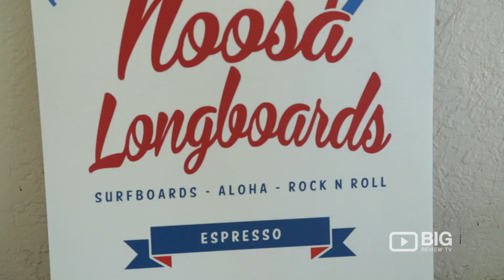Noosa Longboards Brisbane a Surf Shop in Queensland selling Clothes and Surf Board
If you’re looking for a famous surf board or someone to design your own board, you need to visit this amazing Surf Shop in Queensland, the Noosa Longboards. They also sell clothes and accessories.

Location: 26 Wellington Road Wooloongabba QLD 4102